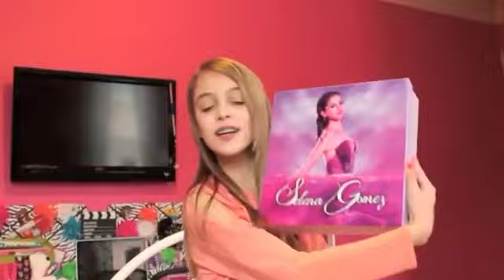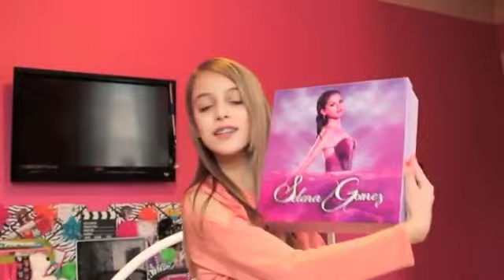[Christmas 2023 Special 1/5](SSG) Kaelyn - And I got this Selena Gomez one! - Sparta Christmas Remix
Original Upload Date : November 29th 2023 2:30am (EST)

I know this was suppose to be uploaded early in the morning this morning but it got delayed by a few hours because i was busying and didn't feel like posting that early so i made it around 10:35pm as a schedule upload of this

Yes, another SevenSuperGirls Sparta remix from me i decided to remix Kaelyn where she shows what she got for christmas for Christmas 2012 this was her when she was younger

This is my second time using this base since i haven't used it since 2019

Base by Pokemon Ruby
Source Kaelyn Shows You What She Got For Christmas

a christmas related video the start of my Christmas 2023 Special